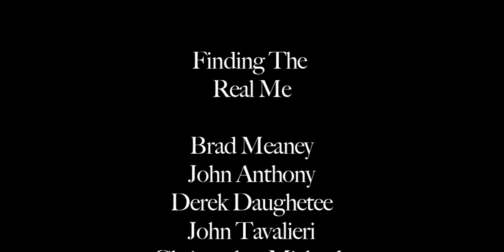Finding The Real Me!! Coming Out Stories!!